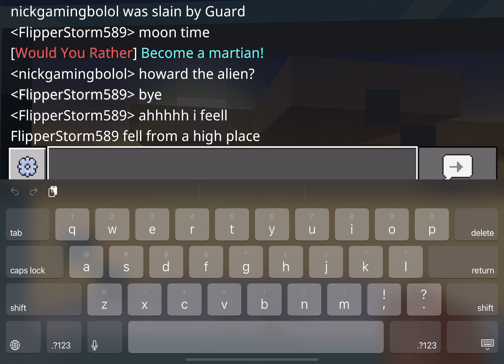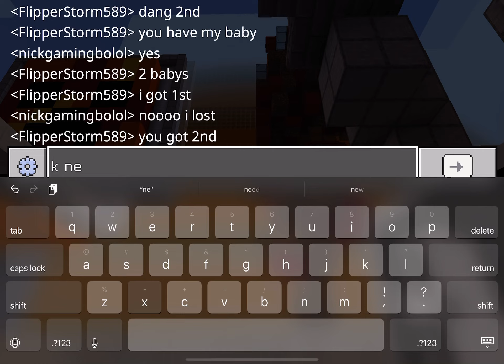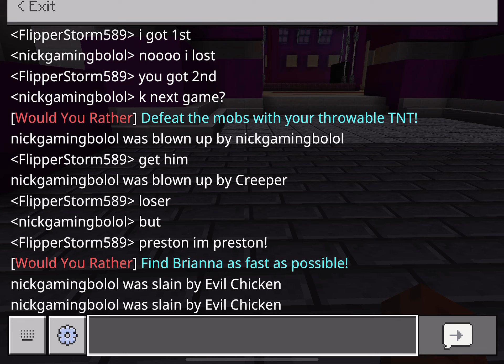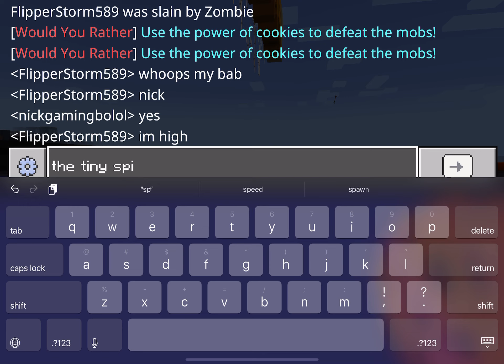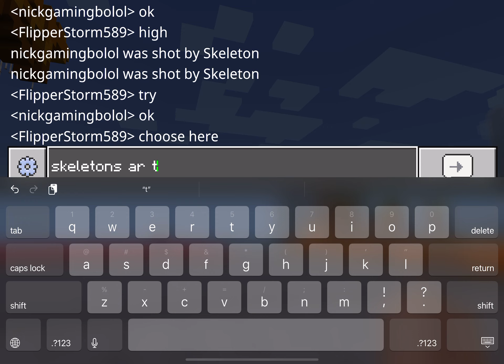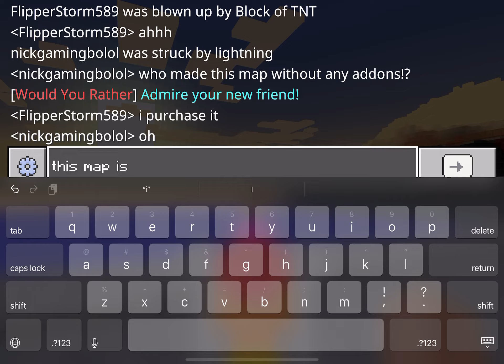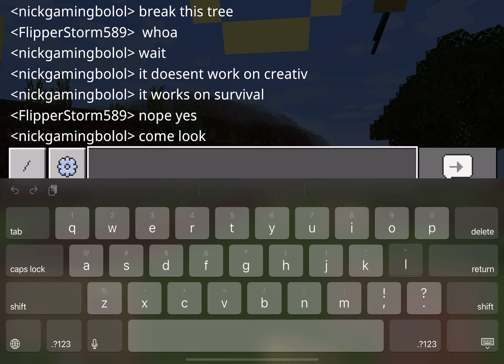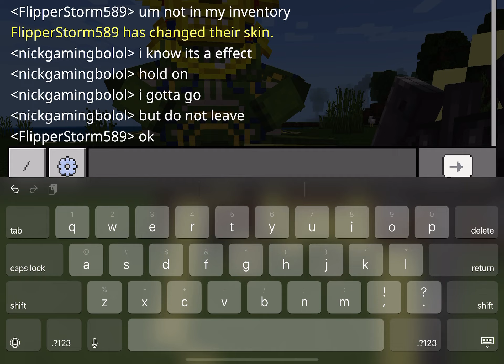PrestonPlayz Would You Rather Game (I Played It With Flipperstorm589)